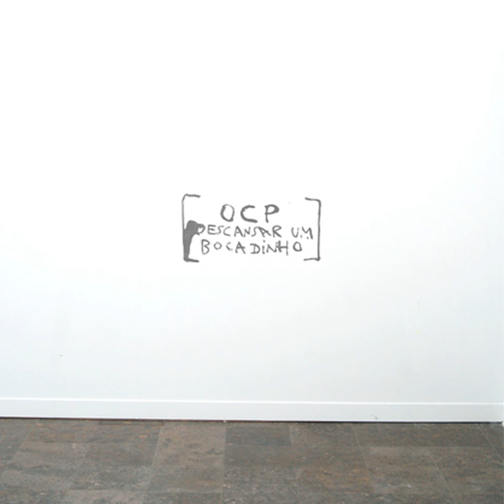OCP - Descansar Um Bocadinho [Qunabu] [Dub Techno, Minimal Techno, Experimental]